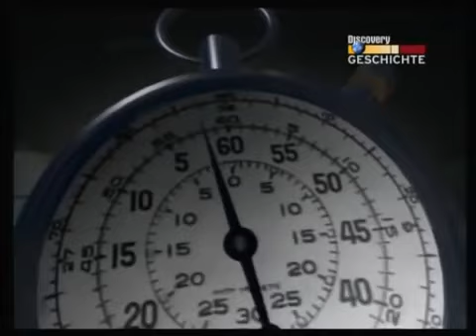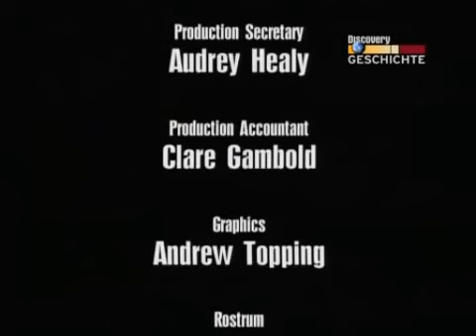Schlachtfelder des 2 Weltkriegs Die Belagerung von Leningrad Teil 1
Die Belagerung Leningrads ist ein tragisches, aber ungemein wichtiges Kapitel der deutsch-russischen Geschichte. Bislang wurde an diesem Kapitel vor allem von russischer Seite „geschrieben“, und das Narrativ war nicht frei von ideologischen Verkürzungen. Gegenwärtig befinden wir uns – leider – in einer Zeit, in der die letzten Zeitzeugen aus dem Leben scheiden; ihre Stimmen werden bald nicht mehr zu hören sein. Umso gewichtiger soll die Verantwortung der Geschichtswissenschaft und der Öffentlichkeit bei der Aufrechterhaltung der Erinnerung werden – etwas, das vor allem in einem deutsch-russischen Austausch geleistet werden kann.